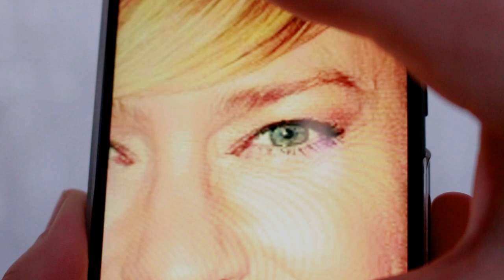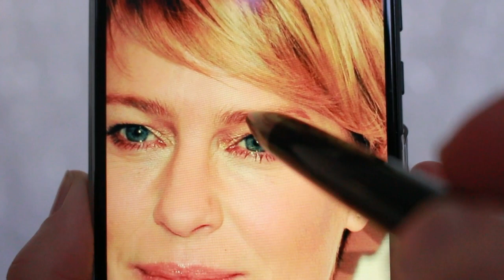Come truccarsi dopo i 40 e 50 anni? Trucco ispirato ad un attrice over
Per rispondere a questa domanda analizzerò il trucco di un attrice over 50 che vi avete segnalato voi. Poi  mi ispirerò a questo trucco per realizzare un make up occhi semplice, da giorno adatto a tutte e perfetto anche per coloro che hanno la palpebra cadente o l'occhio incappucciato come la nostra attrice.

Voi ricevere consigli per imparare a valorizzarti e vedere contenuti esclusivi?

📺TUTORIAL CORRELATI
Trucco occhi incappucciati

💄Elenco dei prodotti utilizzati nel tutorial per il trucco viso/occhi/labbra:

👩BASE VISO
Correttore verde, n°31, Purobio(ECOBIO)
Fondotinta fluido, Hydra Jeunesse, 23, Couleur Caramel (ECOBIO)
Cipria translcent powder, mission invisible, Benecos (ECOBIO)

👁BASE OCCHI
Kit per sopracciglia, 29, Couleur Caramel (ECOBIO)
Correttore sublime concealer, 02, Purobio(ECOBIO)

👁TRUCCO OCCHI
Ombretto, Frozen yogurt, Benecos (ECOBIO)
kajal eyeliner, M007 liquirizia, Neve cosmetics
kajal eyeliner, M003 ebano, Neve cosmetics
Ombretto, Incubo, Neve cosmetics
Ombretto, Salgemma, Alkemilla (ECOBIO)
Ombretto, opale di fuoco, Alkemilla (ECOBIO)
Ombretto, etoile, Neve cosmetics
Mascara waterproof, black, Avril (ECOBIO)

👩BLUSH
Blush emoticon + sunset, Neve cosmetics

👄ROSSETTO
Matita rossetto, M219 psiche, Neve cosmetics (per il contorno labbra)
Lipgloss, berry, Benecos (ECOBIO)

🖌PENNELLI
231/luxe petit crease, Zoeva (per sfumare l'ombretto)
204 straight, Make up for ever (per sfumare la matita)
223/petit eye blender, Zoeva (per applicare l'ombretto nell'angolo interno dell'occhio)
228/luxe crease, Zoeva